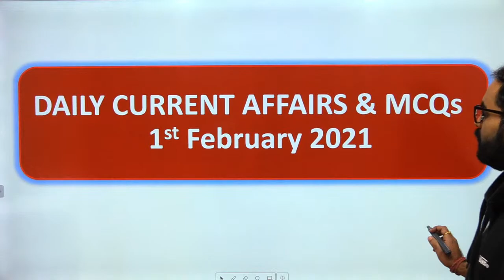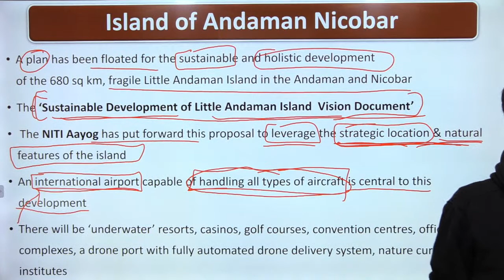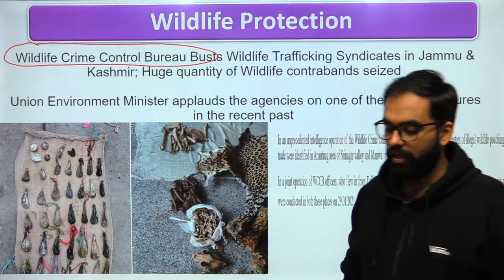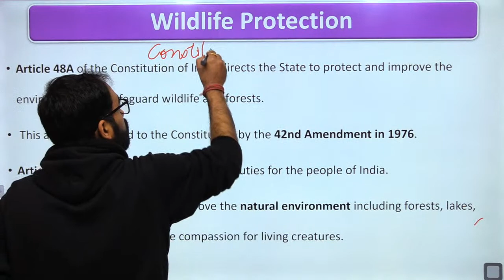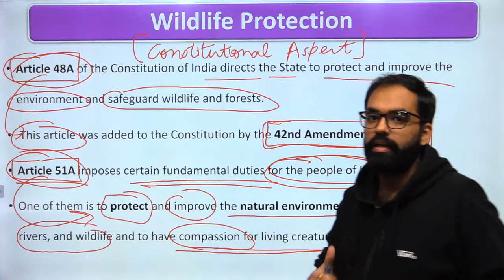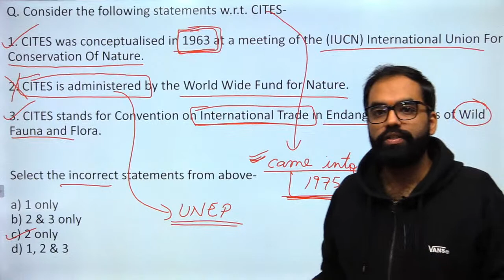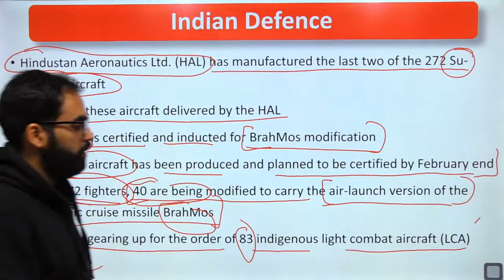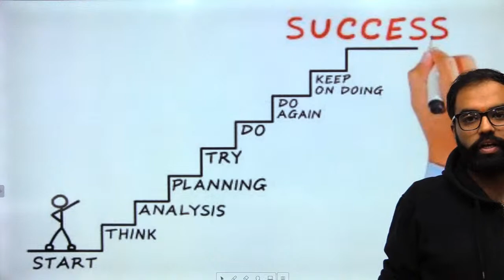Daily Current Affairs MCQ's | 1st February 2021 | UPSC